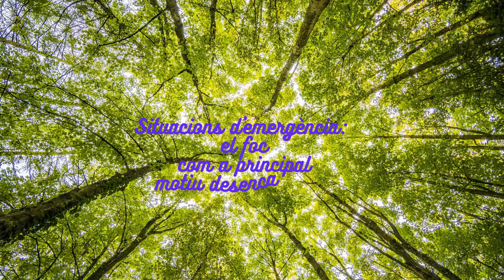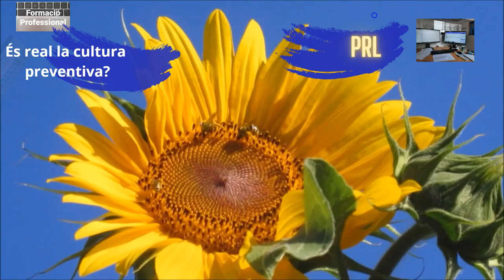PRL3 Cultura preventiva 3?